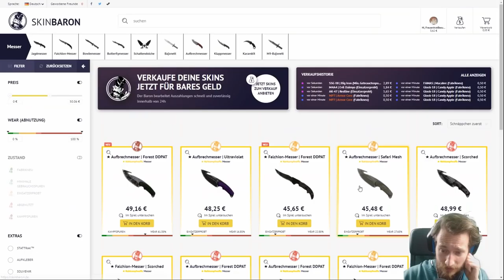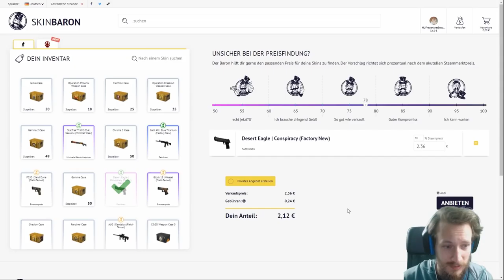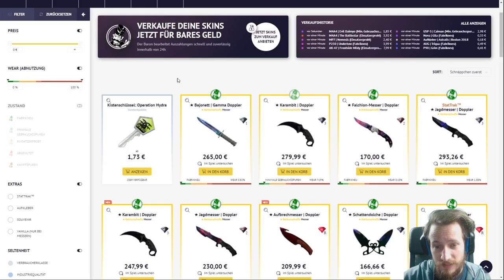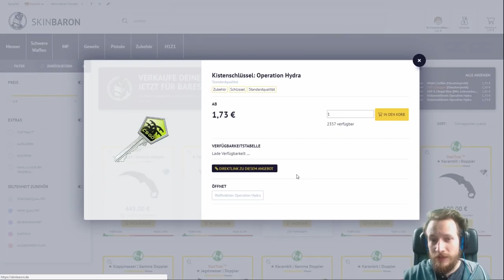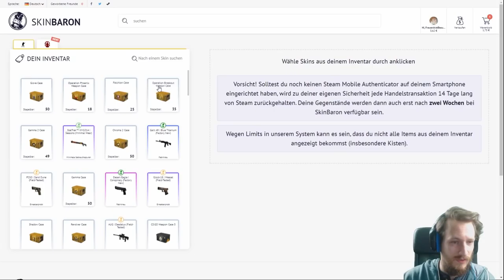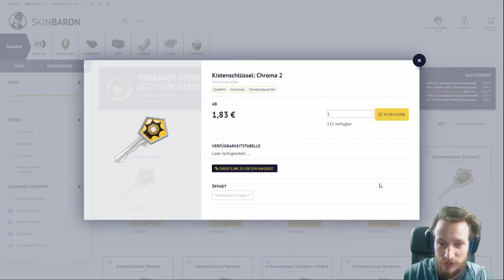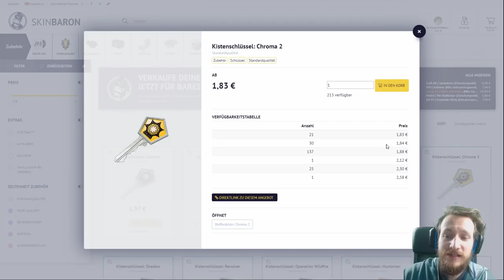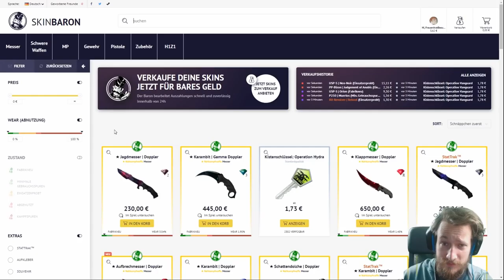Vielen Dank an Skinbaron | Cs:Go Knife Giveaway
Cs:Go Skins für echtes Geld verkaufen und kaufen:
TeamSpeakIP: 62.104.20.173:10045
Password: ebn